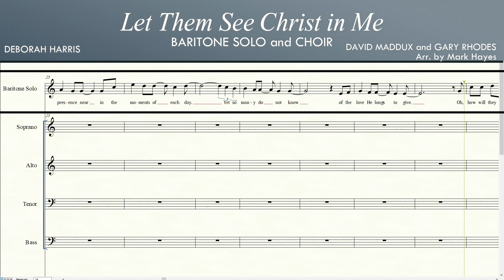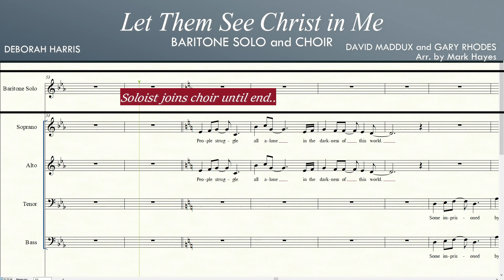Let Them See Christ in Me | Solo with SATB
LET THEM SEE CHRIST IN ME | Baritone Solo with Choir
DEBORAH HARRIS
DAVID MADDUX and GARY RHODES
Arr. by Mark Hayes

For Church Choir, Ensemble, Church Music, Church Quartet, SATB